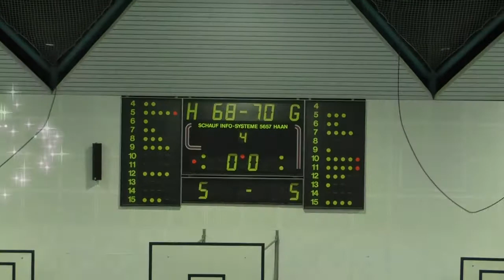Play-offs 2014-15 1/8 Finale Spiel2 Druff! Baskets Braunschweig – NOMA Iserlohn Kangaroos 68:70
2 Basketball Bundesliga Pro B  Play-offs Spiel 2

Spiel 1 hat Iserlohn mit 76:69 gewonnen